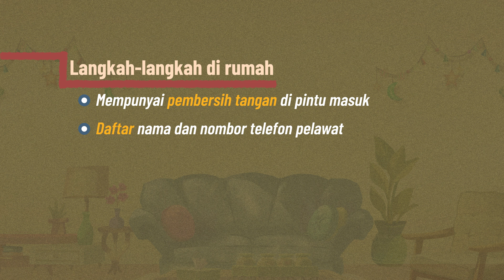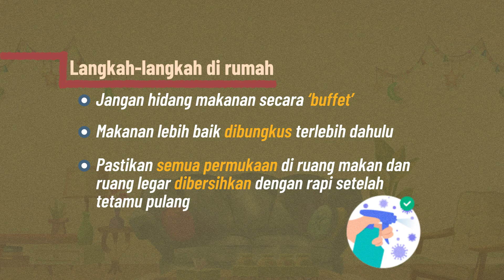[INFOGRAFIK] Pelaksanaan beraya dalam PKPB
Berikut adalah sedikit infografik berkenaan pelaksanaan beraya dalam PKPB. Sila klik video untuk berita selanjutnya.